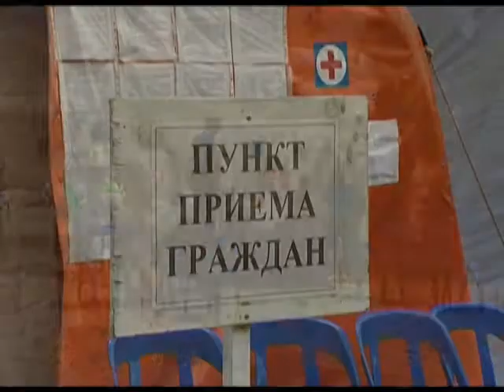Ситуацию с беженцами обсудили с губернаторами ЮФО Новости 24 Эфкате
Сергей Иванов, а также руководители федеральных ведомств — миграционной службы и Министерства труда прибыли в Ростовскую область.

Они посетили оздоровительные центры, где сейчас размещены граждане Украины и пообщались с семьями и волонтёрами, которые оказывают помощь прибывающим жителям Луганской и Донецкой областей. После, уже в Таганроге Сергей Иванов провёл совещание с участием губернаторов Южного федерального округа. Среди приглашённых был и глава Краснодарского края Александр Ткачёв. По итогам совещания руководитель администрации президента заявил журналистам, что и региональные, и федеральные власти будут обязательно реагировать и помогать беженцам.

Краснодарский край как соседний с Украиной регион готов к приёму беженцев и уже занимается размещением тех, кто приезжает. На территории Кубани сейчас находятся 3314 граждан Украины, из них 40 человек уже обратились за статусом беженца, разрешение на временное проживание уже оформляют больше 2 тысяч украинцев.

Во всех районах края организована работа по оказанию гуманитарной помощи украинцам, составлен реестр домов, где можно разместить беженцев. Открыты оперативные штабы, в которых людям помогают оформить необходимые документы. Кроме этого, властями организован транзит граждан Украины через Краснодарский край в Крым. Для них открыты специальные пункты, где предоставляют горячее питание и ночлег, а при необходимости и медицинскую помощь. Неравнодушны к беде соседей и многие жители Кубани, которые готовы пригласить к себе семьи из Луганской и Донецкой областей.

Сочи. Новости.
Телеканал Эфкате.